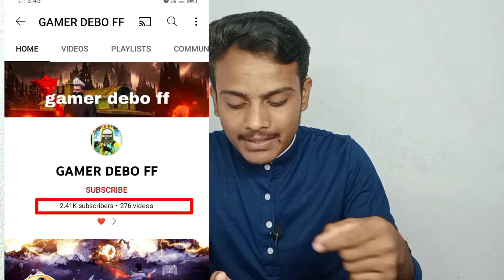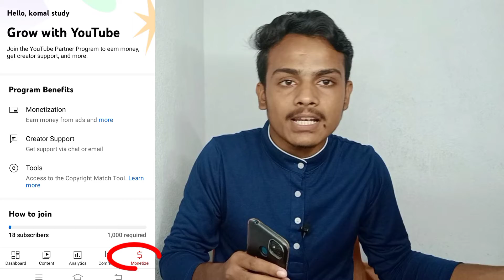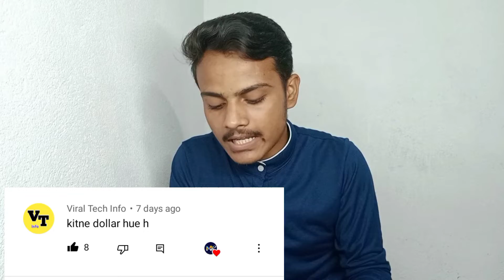Youtube Today Earning ❓😱 | Sunday comment box | My Total Earning in youtube 2022❓🤑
Youtube Today Earning ❓😱 | My youtube total earning | My Total Earning in youtube ❓🤑

My Total YouTube Earning in 2021| Dream Came True From YouTube in 2021 | Thank You YouTube 🙏